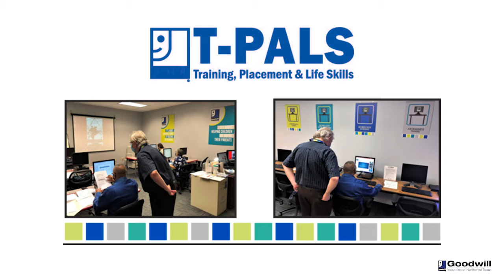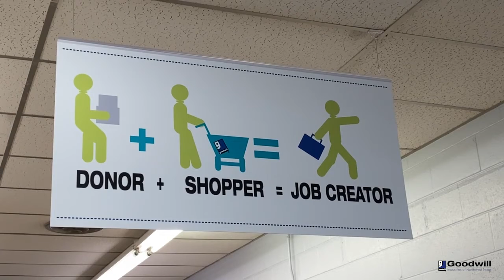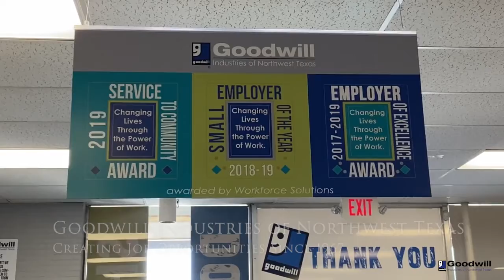Donor + Shopper = Job Creator (feat. Jo Henderson) - Edited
Jo Henderson from Goodwill Northwest Texas shares what it means to her to be a Donor + Shopper = Job Creator.